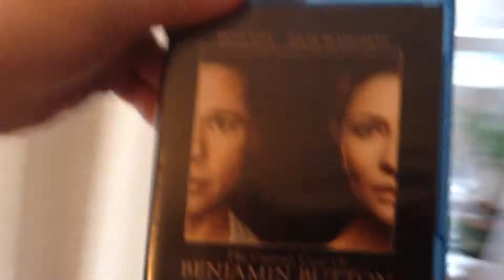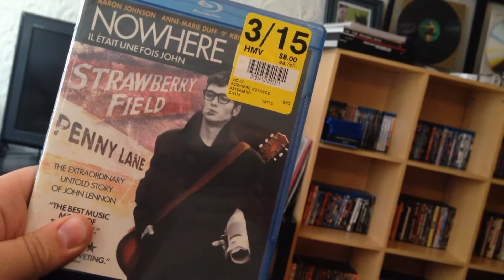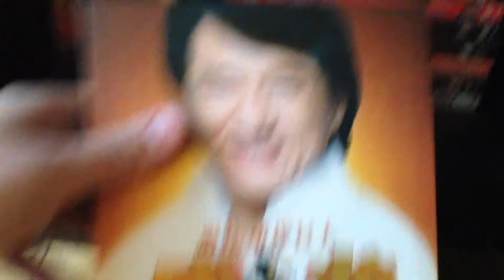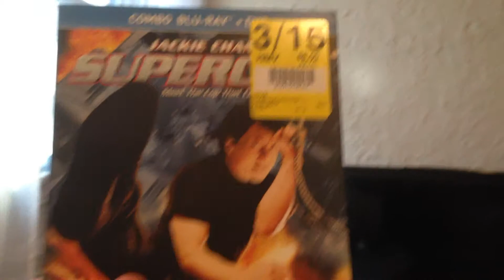Oops! i did it again... BLURAY ADDICTION with WastinMoneyCanada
Damn you Cheap Blu ray and Amazing Find! I DID IT AGAIN!!